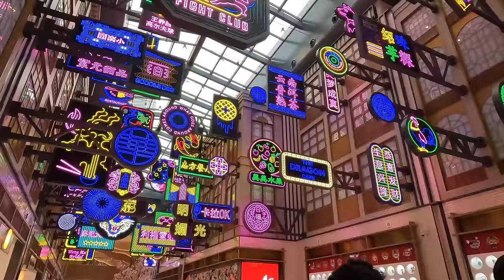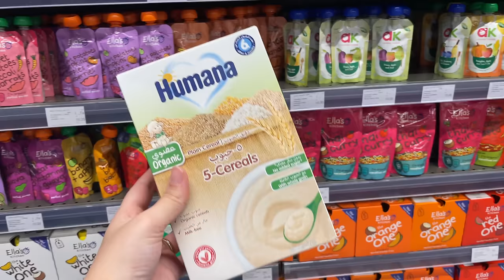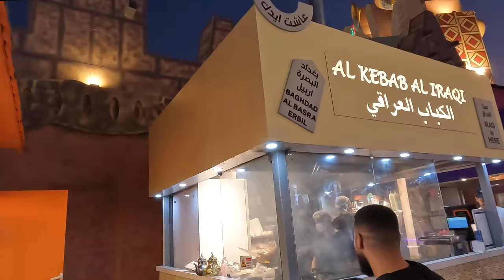Bar akain bo Dubai? 🎉🎊